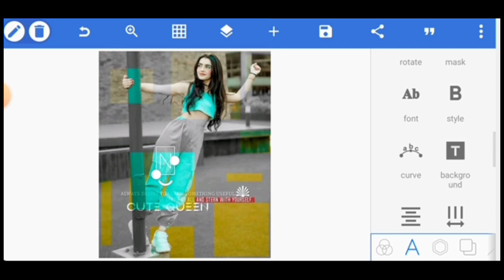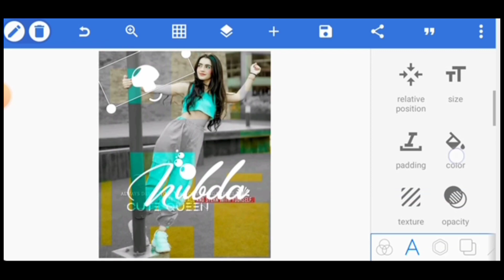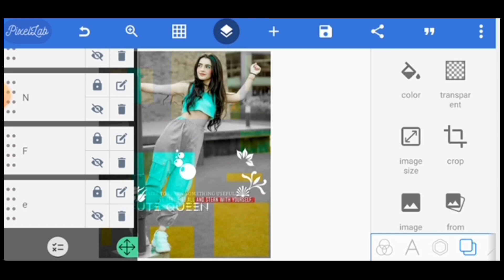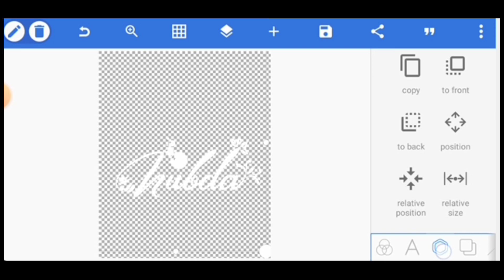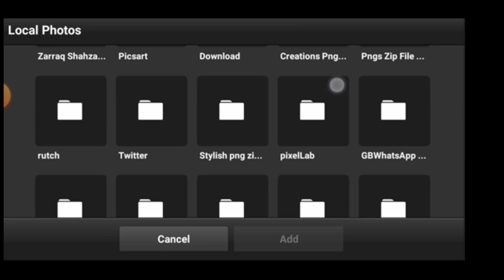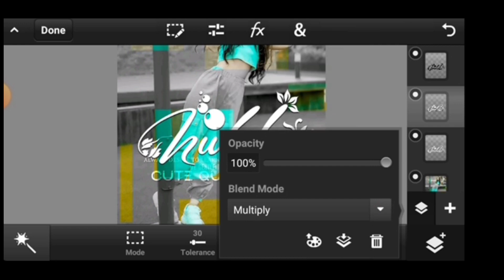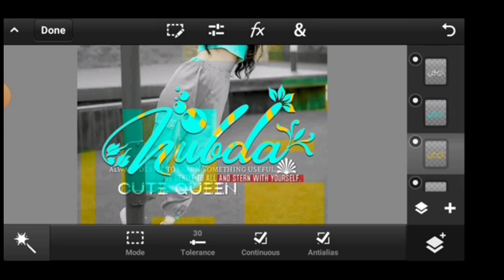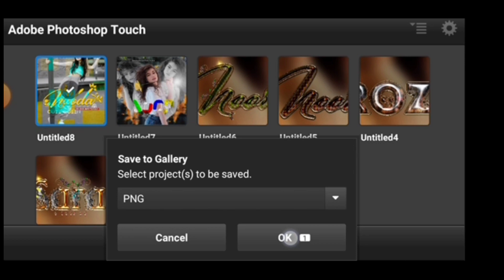New Style Selective Color Glass Font Editing In Ps Touch PixelLab Ps Cc | Glass Font Dp editing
Instgram.